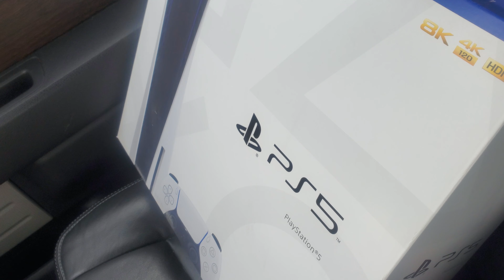Look who showed up! - January 6th 2022